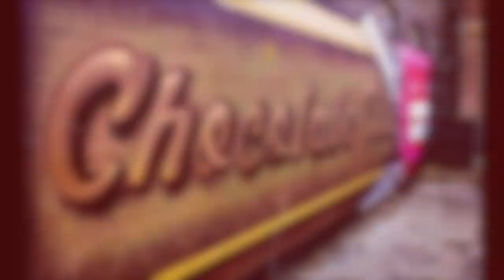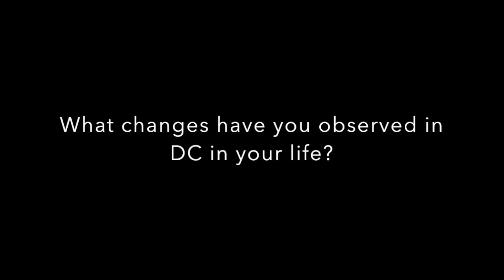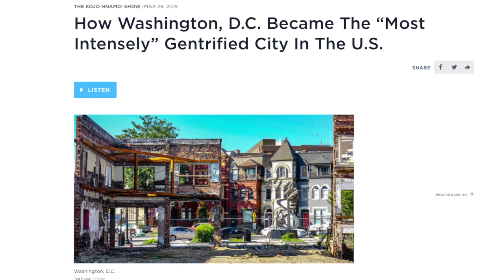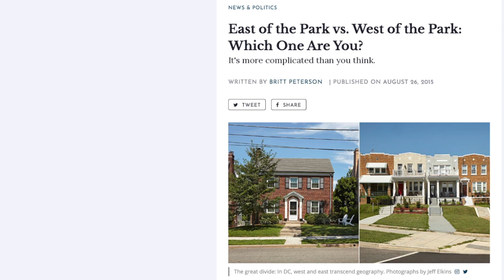Unscripted: Chocolate City Series- Elani Lawrence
First installation video of the Unscripted: Chocolate City series. Elani Lawrence, a Native Washingtonian and administrator at the Harvard Street Campus recounts some of her stories from adolescence and what makes DC unique. This series is part of an outreach for the CR community to learn about DC’s rich history through the perspective of our own community staff and students.